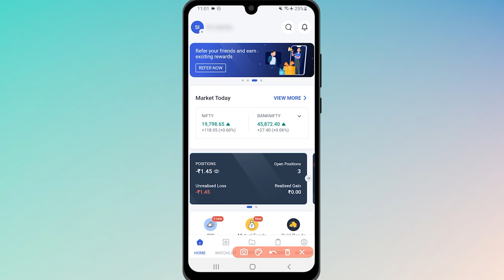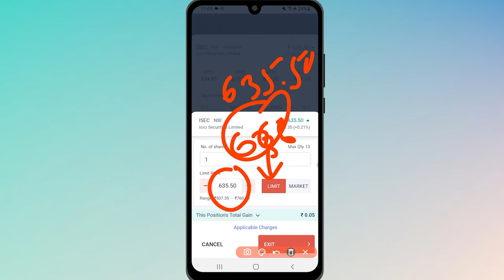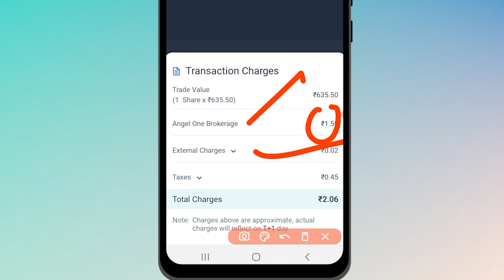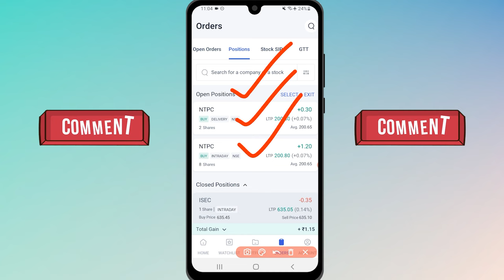Angel One Intraday Sell - Angel One me Intraday Selling Kaise Kare? Short Selling Explained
How to do intraday selling in Angel One app? In this video learn about short selling or selling intraday shares using Angel One app in Hindi. I have explained it in a step-by-step manner. Check this video, for more details like limit and market order, trigger price, etc.